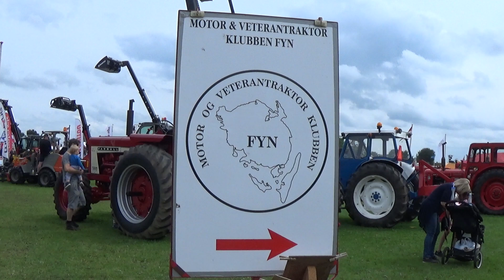Dyrskuet søndag 16 juni 2019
MVTK Fyn og Nuffield Klubben  v/ Keld Thomsen, Søndersø, Nordfyn